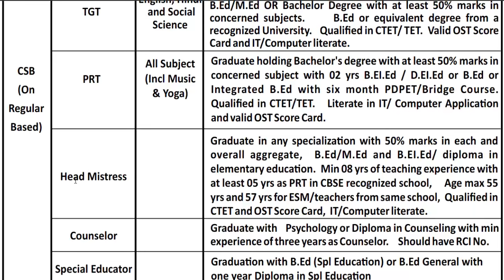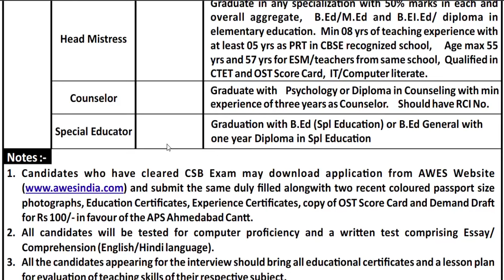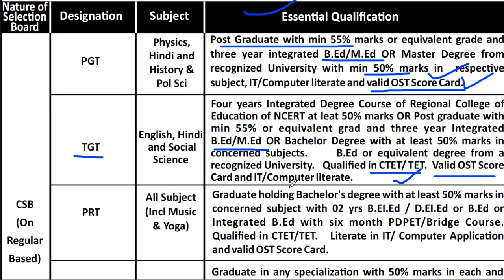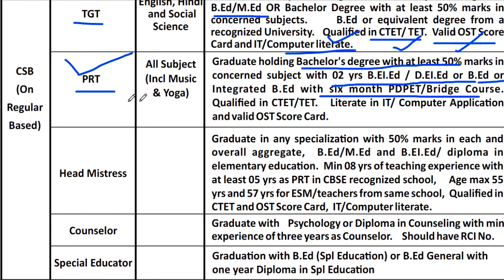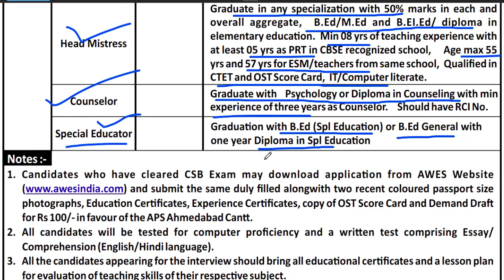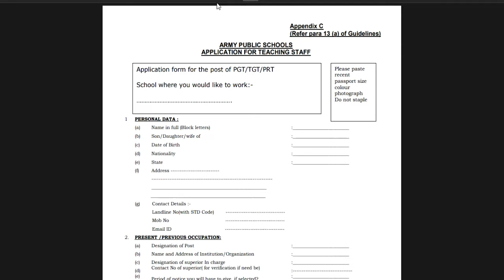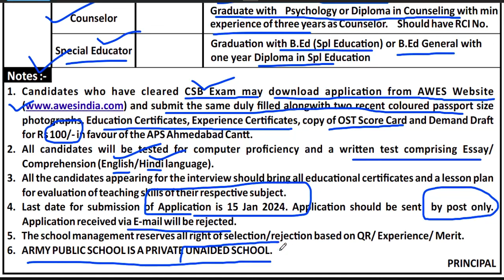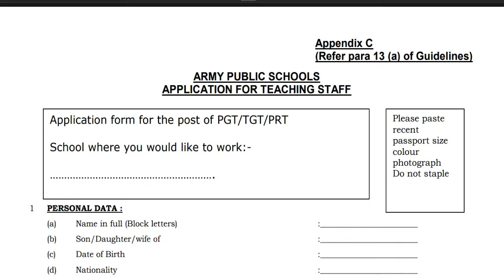ARMY SCHOOL TEACHER VACANCY | PRT TGT PGT TEACHING VACANCY| ALL SUBJECT वैकन्सी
ARMY SCHOOL TEACHER VACANCY | PRT TGT PGT TEACHING VACANCY | | ALL SUBJECT वैकन्सी | PRT TGT PGT NON TEACHING VACANCY | SALARY /FREE CHILD EDU.TEACHER VACANCY | NO FEE | NO EXAM
4 RESIDENTIAL + 2 DAYS SCHOOL TEACHER VACANCY | PRT TGT PGT TEACHING VACANCY | NO FEES | ALL SUBJECT

tgt eligibility
pgt eligibilty